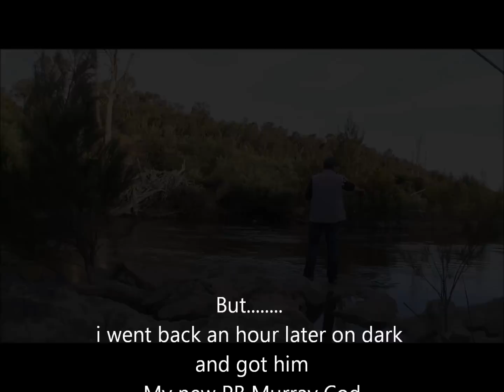13th jan 2012 66cm cod.wmv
Phronetic fishing presents: shultz down the Murrumbidgee, Missed hit at feet and then 66cm Murray Cod PB